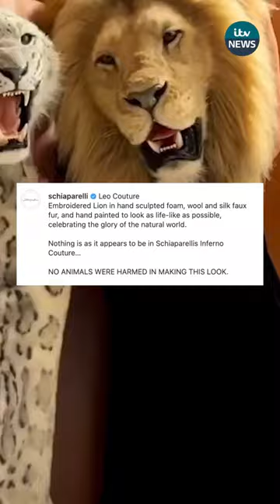PETA defend kyliejenner ‘s ‘Lion head’ dress after she received online criticism